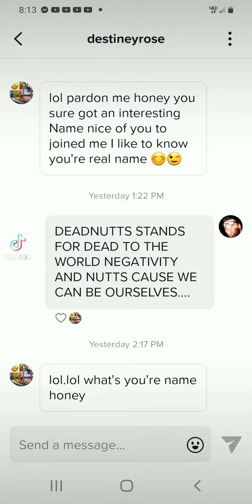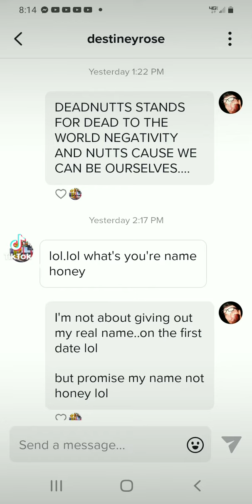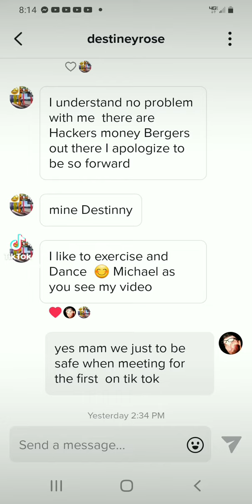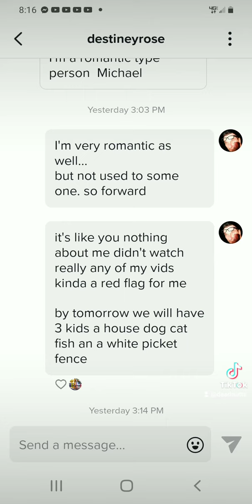I was thinking maybe it was ernie shell with a fake account on tik tok..DEADNUTTSFOSHO 😆🤣😂😹😆🤣😂😹😆🤣😂